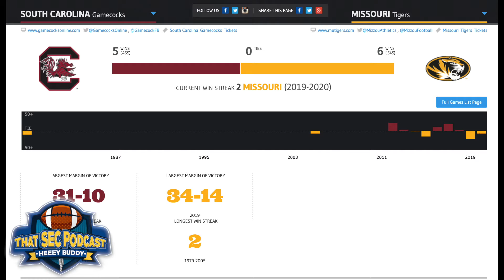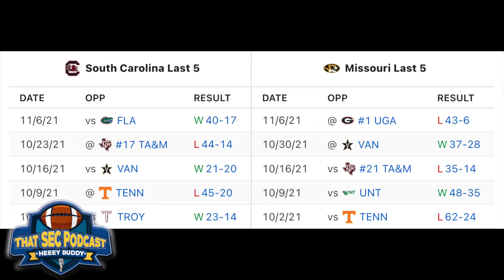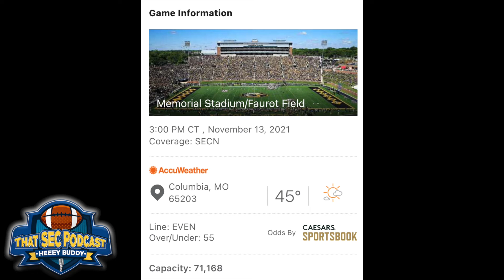South Carolina at Missouri (-1) predictions: Gamecocks Tigers playing for bowl lives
This clip is from the Nov 12, 2021 edition of That SEC Football Podcast; full episode can be found